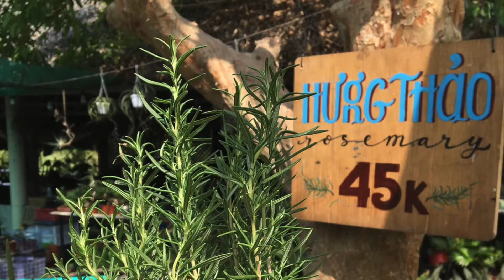Màu xanh lá cây | Sen đá Xương Rồng| Ơ Kìa Station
Tự nhiên dạo này mình chuyển sang thích màu xanh lá cây khủng khiếp. Có phải vì mạng hoả nên thích màu xanh cho nó bớt đi cái sự nóng nảy của sắc mệnh ? Hay bởi vì mình đã đọc được ở đâu đó ý nghĩa của gam màu tươi sáng này.

Hãy cùng tản mạn một chút về màu xanh lá cây nhé!

Hình ảnh được tài trợ bởi Ơ Kìa Station.

Thương,